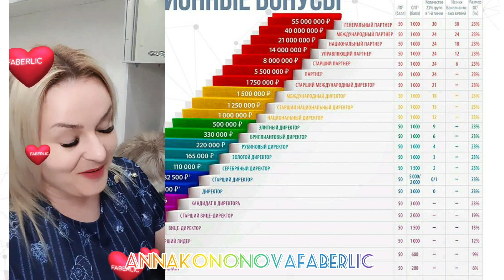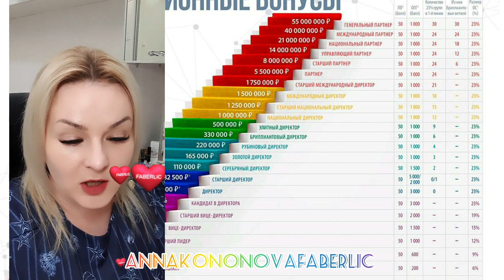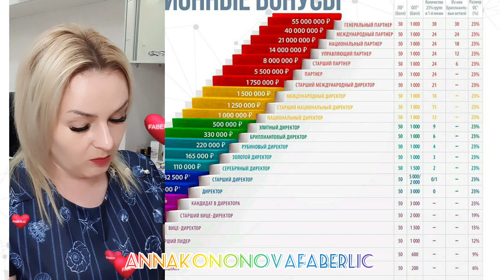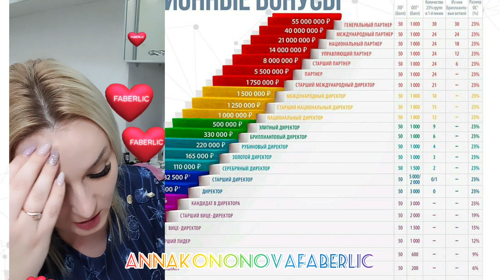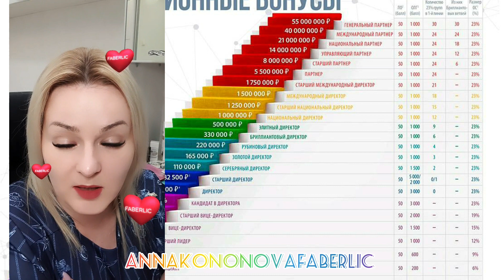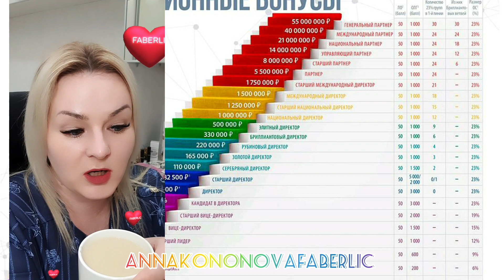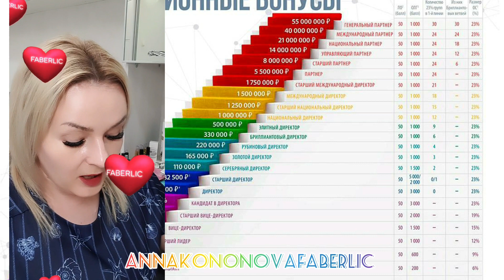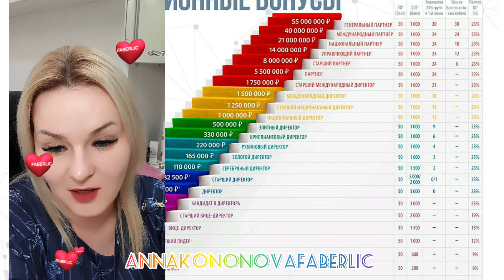Почему-то застрял на 6% и далее не могу вырасти.